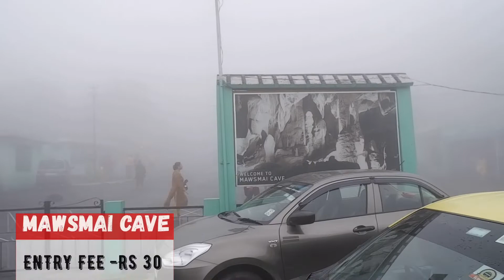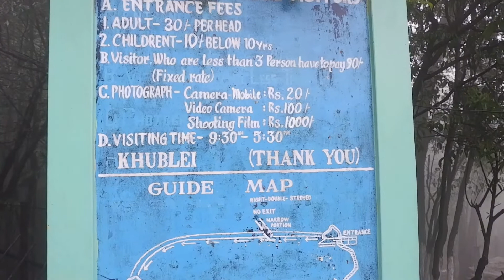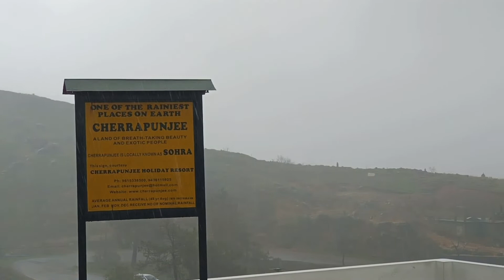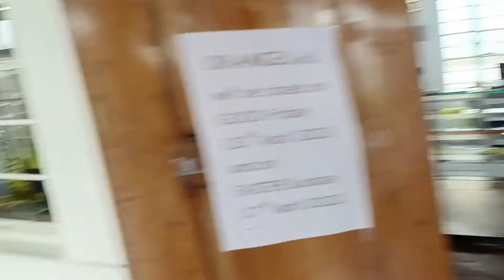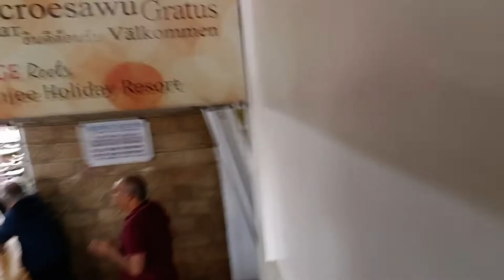Humare Cherrapunji trip par baadal ☁️ phir gye 😶‍🌫️ | North East Trip Part - 4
Hum aapko Iss video me ye batane wale hai k aap Shillong se Cherrapunji kaise jaa sakte hai, Shillong se Cherrapunji ka rasta kaisa hai, Cherrapunji me ghumnebk places kaun se hai, Cherrapunji me kya kr sakte hai, Cherrapunji ghumne ka best time kya h. Saath hi hum aapko dikhane wale waha k Kuch beautiful places jaise ki nohkalikai falls, seven sister falls, Cherrapunji ka eco park, mawsmai caves, wakaba falls.
Aapka ek subscription humare liye bahoot important hota h saath hi hume motivate bhu krta h aapke liye aur videos banane k liye.

In this videos we are sharing our Cherrapunji trip. We will also share with you how to reach Cherrapunji from Shillong, tourist places in Cherrapunji, road from Shillong to Cherrapunji, nohkalikai falls, seven sister falls, Cherrapunji eco park, mawsmai caves, Wahkaba falls, wakaba falls. Best time to visit Cherrapunji, preparation for Cherrapunji trip.